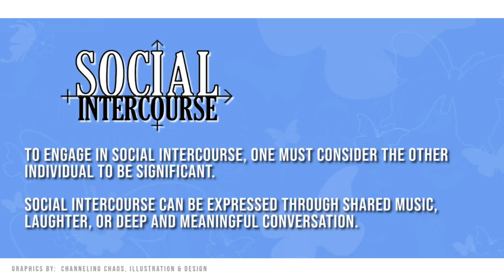Love, Sex, and Barbie Candid Conversations | Social INtercourse #229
Join us today with your favorite hosts - Rachel, Vicky, Ranji and our special guest Ashley, as we dive deep into a much-debated topic: What do women really want?

We are breaking all taboos and leaving no stone unturned, discussing relationships, marriage, friendship, and yes, what women want in and out of bed! 😱

Hear Rachel's candid confessions about her latest hook-up, and Vicky reminiscing about her youthful adventures. And let's not forget about Ranji's philosophy - it's about the connection, unless there's a certain need to be filled.

As women, we sometimes struggle with wanting a connection versus keeping our hookups private. It's a constant battle, and today we're laying it all bare.

A surprise awaits when we reveal how we, as women, view sexual satisfaction in a relationship. Hint: It's all about mutual respect and satisfaction.

But wait, there's more! Learn about the unique trend in South Korea - women marrying themselves. Talk about self-love!

And is Rachel really only into tall, tan men? Well, that could explain why she's still single... 😜

The million-dollar question on everyone's mind - Can men and women just be friends? Stick around for our discussion.

Before we say goodbye, we'll also chat about the latest Barbie movie. Don't miss out on our thoughts!

🔥 Here's a revelation: Women want you, they don't need you! 🔥

Get ready for a rollercoaster ride of laughs, debates, and insights! 💖